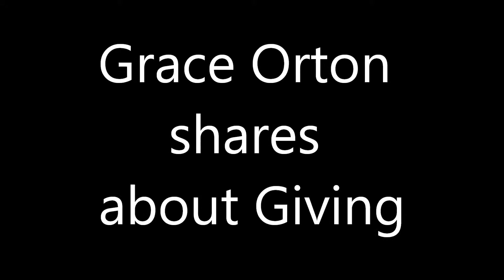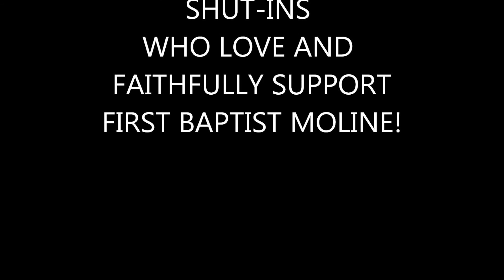Grace Shares about Giving